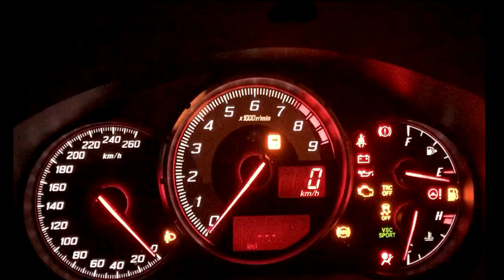富士スピードウェイ でスポーツ走行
富士スピードウェイで走ってきました。今回は字幕、加工一切なしです。
虫がフロントガラスに激突して見えづらいのはごめんなさい。
タイムは、2.17.03でした。走行３回目なのでまだまだ下手くそですみません。